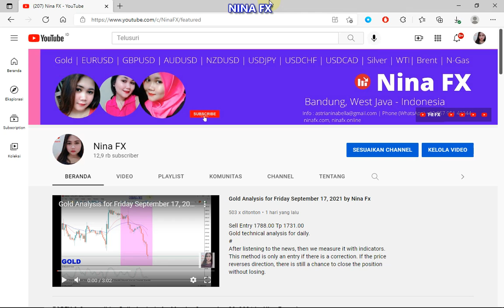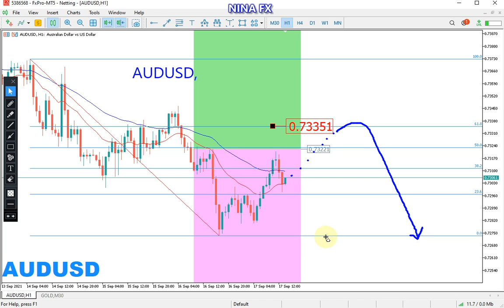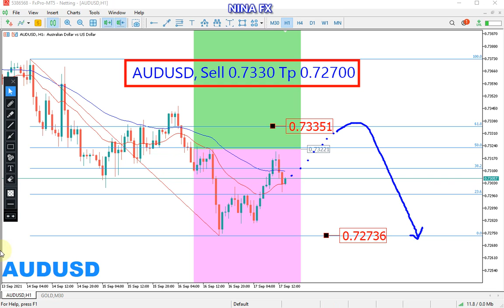AUD USD Analysis for Monday September 20, 2021 by Nina Fx